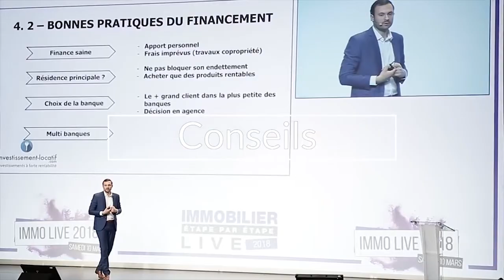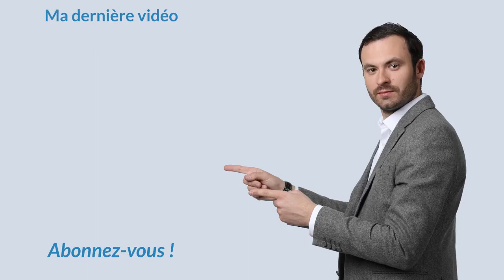Comment avoir le MINDSET de L'INVESTISSEUR rentable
Le "mindset", ou état d'esprit en français, est un mot très en vogue chez les investisseurs immobilier.

L’état d’esprit s’apprend et se cultive… Bon nombre d’investisseurs ont échoué, non pas par manque d’expérience, de compétences ou de volonté, mais par manque d’état d’esprit d’investisseur. Quel est le bon mindset d’un investisseur qui réussit ?

On ne naît pas investisseur, mais on le devient. Un investisseur qui réussit est une simple personne lambda comme vous et moi, mais à quelques détails près.

Dans cette vidéo je vous livre mes conseils afin de vous forger un mindset solide, indispensable pour construire un empire immobilier.

Bon visionnage.

Développer son mindset
comment avoir un mindset d'investisseur
comment devenir investir
comment réussir dans l'immobilier
Comment augmenter son mindset
Comment etre un investisseur
Les meilleurs investissements
Booster son mindset
augmenter sa mentalité d'investisseur